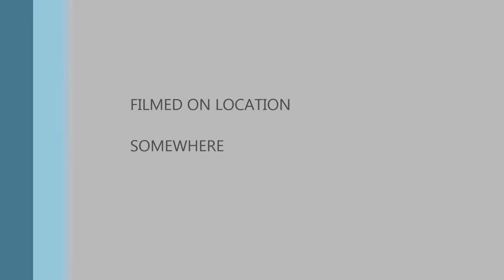WHAM EVERYTHING SHE WANTS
everything she wants